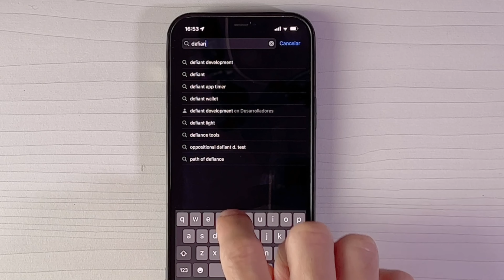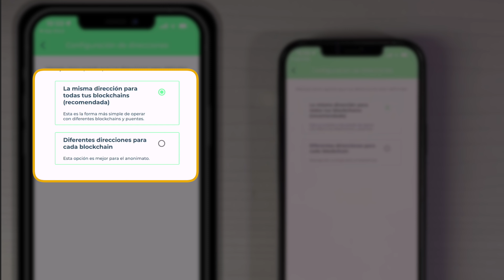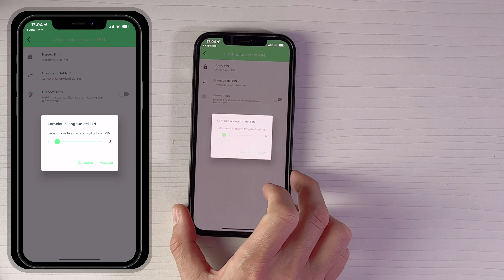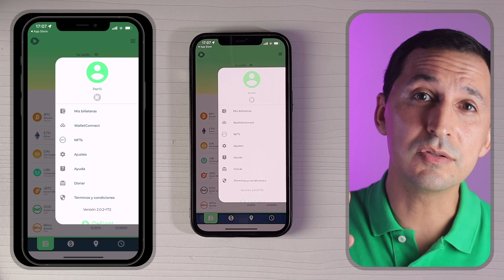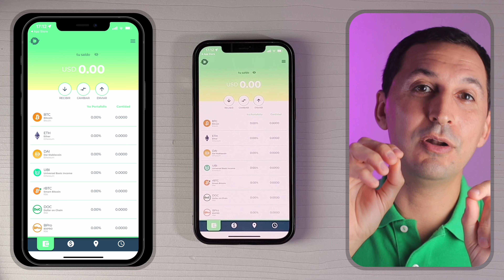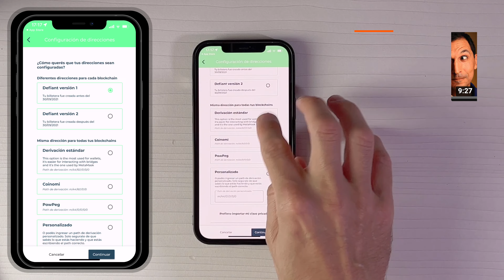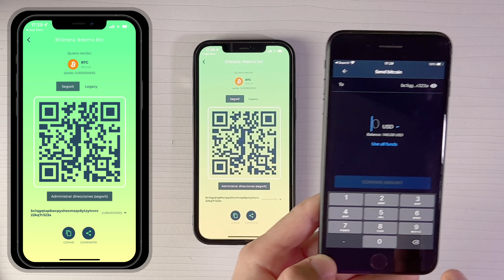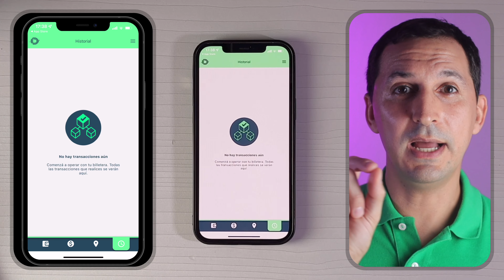⭕️ DEFIANT Wallet | TUTORIAL PRINCIPIANTES | Bitcoin, Seguridad, Funcionalidades, NFTs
Aprende a utilizar DEFIANTWallet desde Cero y de forma segura.

Aprende más sobre la frase de recuperación:
⭕️ 10 cosas que tienes que saber de la Frase de Recuperación/Semilla/Respaldo de Bitcoin (2021)

⚡️ACCESOS DIRECTOS:
00:00 👋 Introducción
01:31 - Cómo instalar Defiant Wallet
07:50 - Seguridad (Menu de Ajustes, PIN, Biometrico)
10:04 - Sección de Ayuda de Defiant
11:37 - Wallet connect en Defiant
13:54 - Administración de Billeteras en Defiant
15:49 - Como importar una billetera en Defiant
19:53 - Como recibir bitcoin en Defiant
22:30 - Funcionamiento de NFTs en Defiant
23:16 - Transacciones y MercadoP2P en Defiant

✔️APRENDE MÁS SOBRE BITCOIN:
✅LISTO PARA COMPRAR TUS PRIMEROS BITCOINS?

📈¿QUIERES APRENDER TRADING?
Ingresa al mini-curso gratuito de Trading para aprender cómo hacerlo desde cero. No necesitas conocimientos previos.

🎙PODCAST: ¿Te interesa aprender más sobre la industria de Bitcoin/Crypto en Español?